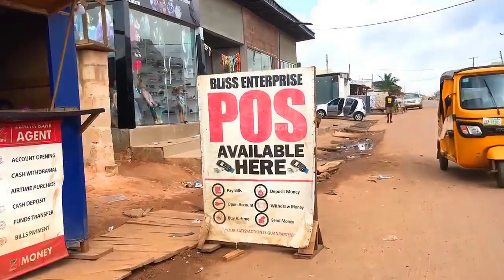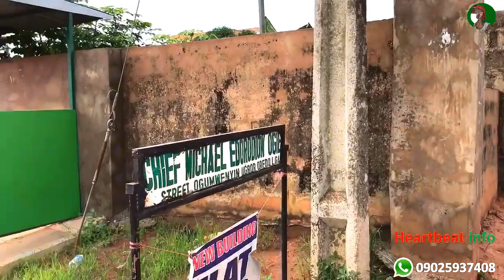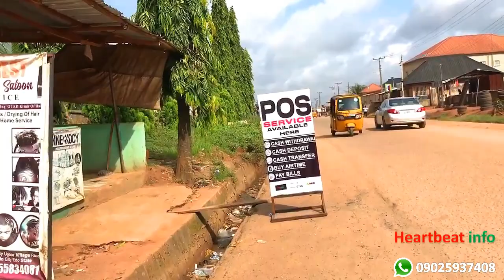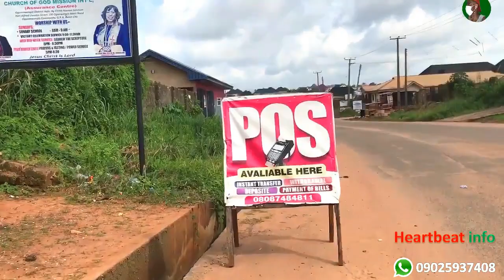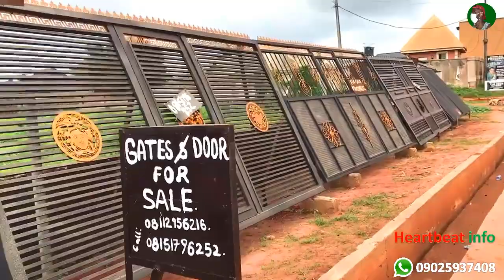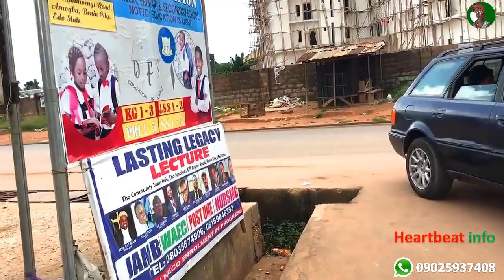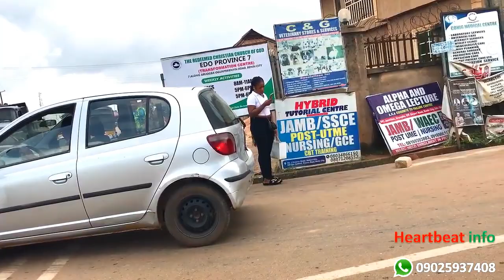Ogunmwenyi road | a fast developing area